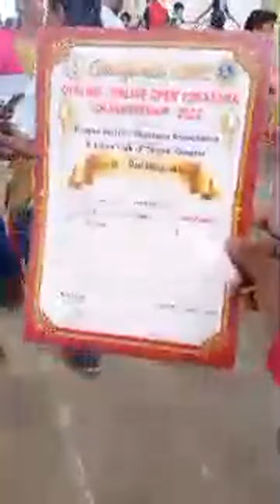Highlight 18:39 – 23:39 from Yoga Competition Tirupur Sewa Samiti Mahal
The best thing about YouTube is that anyone can do it, and that's exactly what I did